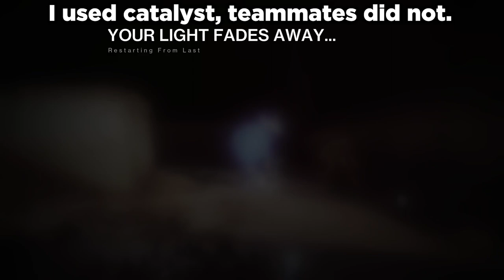Thunderlord + Divinity vs Daughters of Oryx | DPS Test | Destiny 2 King's Fall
I stream live on Twitch, so consider checking out the stream!